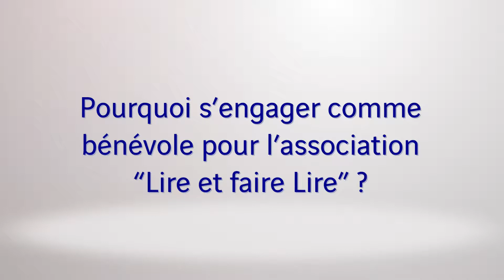Interview d'Alexandre Jardin fondateur de l'association "Lire et faire lire"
Lire, c’est voir et comprendre le monde à travers d’autres regards. Alexandre Jardin, fondateur de l'association "Lire et faire lire", vous explique pourquoi et comment vous pouvez faire découvrir l’univers de la lecture aux enfants en devenant bénévole.